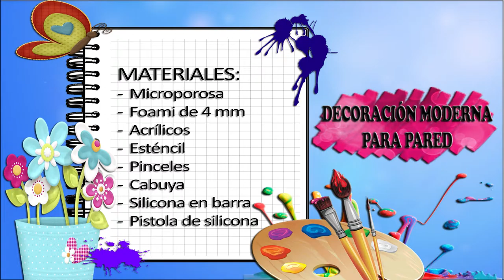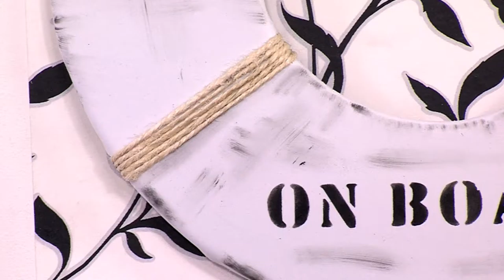Como Hacer Decoracion Moderna para Pared- HomeArtTv por Juan Gonzalo Angel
Para transformar tu pared en un mural artístico o simplemente para añadir comodidad a tu vivienda para que luzca más individual, no necesariamente debes poseer una creatividad sobresaliente o comprar costosas obras de arte. Lo más importante es tu deseo, un poco de paciencia, mucho valor e imaginación.
Genial.guru reunió para ti las ideas más interesantes para la decoración en diferentes grados de dificultad, entre los cuales esperamos que todo el mundo encuentre algo a su gusto.